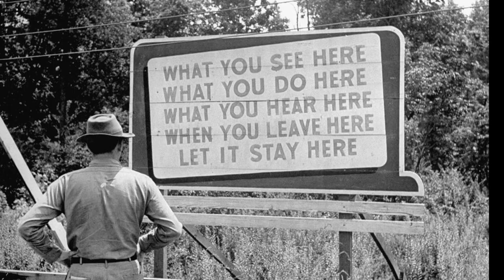Manhattan Project Documentary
The Daily Dose provides 3-minute micro-learning films like this one delivered to your inbox daily

Today's Daily Dose short history film covers The Manhattan Project, which was a joint venture between the U.S. Great Britain and Canada, resulting in the first successful development of a nuclear bomb. The filmmaker has included the original voice over script to further assist your understanding:

Today on The Daily Dose, The Manhattan Project.

Cloaked in deep secrecy during World War Two, the Manhattan Project was a joint research and development project between the United States, Canada and Great Britain with the goal of developing the world’s first nuclear bomb. Led by Major General Leslie Groves of the U.S. Army Corps of Engineers and nuclear physicist Robert Oppenheimer, the director of the Los Alamos Laboratory in New Mexico, the project began modestly in 1939, but quickly grew to employ more than 130,000 people at its peak operation. 90 percent of the project’s cost—nearly $24 billion in today’s currency—was spent on building factories for the production of fissile material, while less than 10 percent went to the actual development and production of nuclear bombs. Research took place at more than 30 sites across the U.S., England and Canada, yet despite its massive scope and reach, the Manhattan Project remained top secret throughout its seven year lifespan.

Two types of atomic bombs were developed concurrently, including the relatively simple gun-type fission bomb and the more complex implosion-type bomb, The first gun-type bomb, known as Thin Man, proved impractical for use with plutonium, so the project moved on to a second gun-type bomb known as Little Boy, despite the complexities of enriching its uranium 235 isotope. Nearly all of the program’s uranium enrichment occurred at the Clinton Engineering Works at Oak Ridge Tennessee, which included electromagnetic, gaseous and thermal enrichment techniques. A concurrent plutonium enrichment process was carried out at the Metallurgical Laboratory at the University of Chicago, which designed the X-10 Graphite Reactor at Oak Ridge, with additional reactors at the Hanford enrichment site in Washington State. These efforts would result in the first plutonium implosion-type bomb codenamed Fat Man, which was further refined and developed at Los Alamos.

The first nuclear device ever detonated was an implosion-type bomb codenamed Trinity, which was detonated on July 16th, 1945 at New Mexico’s Alamogordo Bombing and Gunnery Range. A month later, Little Boy and Fat Man bombs were dropped on Hiroshima and Nagasaki respectively, which would ultimately result in Japan’s unconditional surrender on August 15th, 1945, just four days before a third nuclear bomb was scheduled for detonation over a third major Japanese city. The Manhattan Project would formally end in 1946, after its final nuclear detonation test at Bikini Attol, known as Operation Crossroads. In January 1947, the Manhattan Project would be replaced by the creation of the U.S. Atomic Energy Commission.

And there you have it, The Manhattan Project, today on The Daily Dose. We strive for accuracy and unbiased fairness, but if you spot something that doesn’t look right please submit a correction